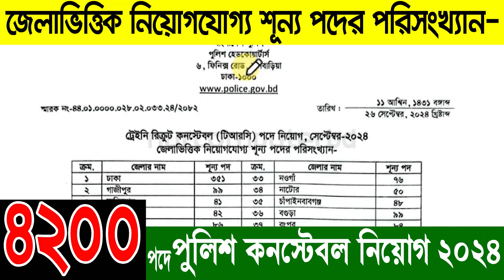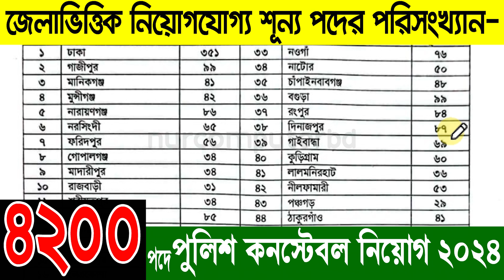৪২০০ পদে পুলিশ কনস্টেবলের জেলা ভিত্তিক শূন্য পদের তালিকা | Police Constable | Police Job 2024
৪২০০ পদে পুলিশ কনস্টেবলের জেলা ভিত্তিক শূন্য পদের তালিকা | Police Constable | Police Constable Job | Police Job 2024